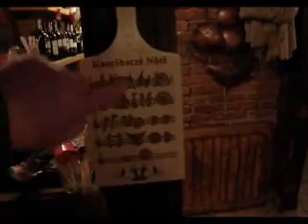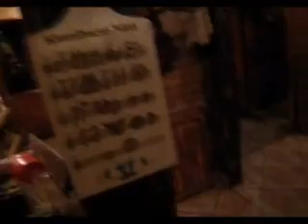Hel - Maszoperia i Kapitan Morgan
Dwie restauracje w Helu, Maszoperia i Kapitan Morgan. Naprawdę warte odwiedzenia